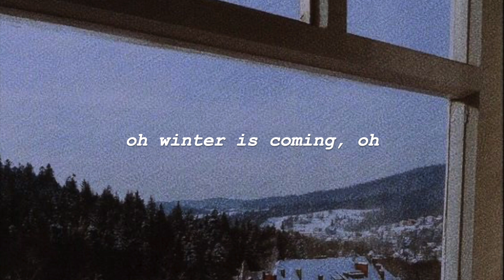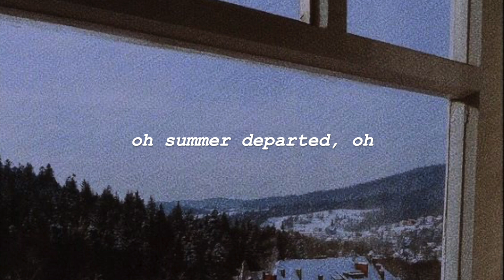Matt Corby - Winter (Lyrics)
“Matthew John Corby (born 7 November 1990) is an Australian singer-songwriter. He achieved his commercial breakthrough with his fourth EP, Into the Flame (2011), which peaked at No. 3 on the ARIA Singles Chart, and by April 2012, was certified 6× Platinum by ARIA.

He was born on 7 November 1990 and raised in Oyster Bay, New South Wales.
Corby's earliest musical memory is being driven past a guitar shop as a five year old and being captivated by the rows of shiny instruments in the window. His father John bought his son a three-quarter acoustic guitar for $80, on which Corby started having one lesson a week. The first song he learned to play was "Greensleeves”.” — Wikipedia

♪ lyrics ♪

Oh winter is coming (Yah yah yeah)
Way too soon (Yah yah yeah)
Winter is coming (Yah yah yeah)

Yah yah yeah
Yah yah yeah
Yah yah yeah
Yah yah yeah

Oh winter is coming, oh (Yah yah yeah)

Oh summer departed (Yah yah yeah)
Oh summer departed, oh (Yah yah yeah)

The Tiny Majority's main focus is the promotion of underground artists of many different genres like indie rock, bedroom pop, lofi, hip-hop and more.